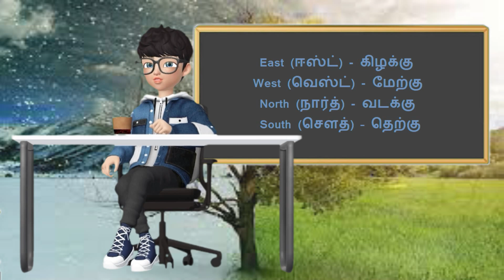Season Name in English and Tamil season name | Name of Seasons Kids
Miscellaneous (மிசலேனியஸ்) பலவகை
  Seasons (ஸீஸன்ஸ்) பருவ காலங்கள்
   Directions (டைரக்ஷன்ஸ்) திசைகள்